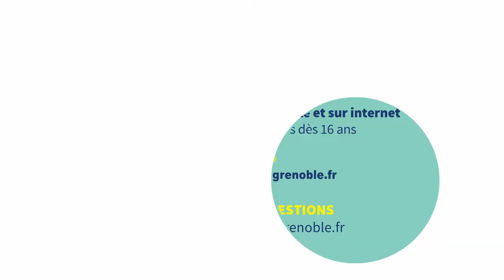Nichoirs chauves-souris, hirondelles et mésanges - Budget participatif 2017